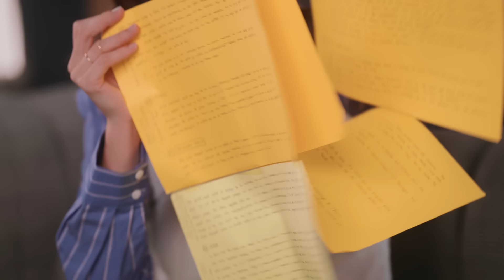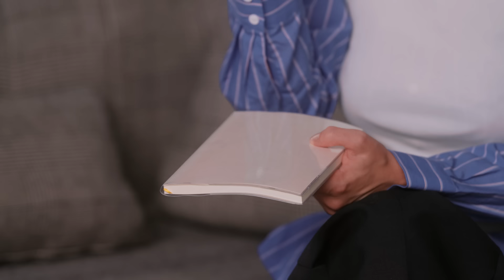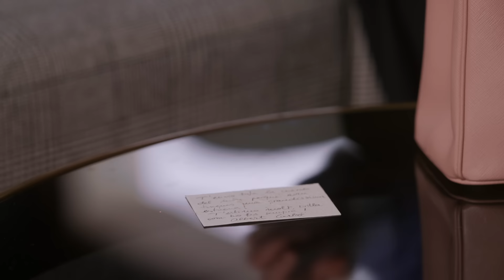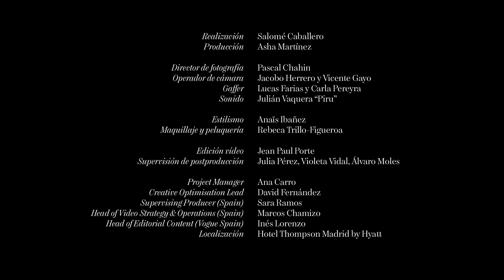¿Qué hay en el bolso de Victoria Luengo? | VOGUE España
La actriz vive su mejor momento profesional tras el éxito de ‘’Reina Roja’’. Victoria Luengo recibe a VOGUE para explicarnos qué lleva en bolso: desde sus cápsulas de retinol de Elizabeth Arden para tener una piel sana y brillante, la amatista que le regaló su amiga que le aporta serenidad y sosiego, a su rizador de pestañas para conseguir ese look natural.

Victoria viste camisa de popelín de algodón rayada y camiseta de punto canalé de Baum und Pferdgarten, pantalón sastre de From AM to PM, mocasines de piel de Emilia Wickstead y joyas de Rêver. El bolso es de piel saffiano de Prada.

Dirigido por Salomé Caballero
Producción: Asha Martínez
Dirección de fotografía: Pascal Chahin
Cámaras: Vicente Gayo y Jacobo Herrero
Gaffer: Lucas Farias y Carla Pereyra
Sonido: Julián Vaquera
Estilismo: Anaïs Ibáñez
Maquillaje y peluquería: Rebeca Trillo-Figueroa
Edición: Jean Paul Porte
Supervisión de postproducción: Julia Pérez, Violeta Vidal, Álvaro Moles
Project Manager: Ana Carro
Creative Optimisation Lead: David Fernández
Supervising Producer (Spain): Sara Ramos
Head of Video Strategy & Operations (Spain): Marcos Chamizo
Head of Editorial Content (Vogue Spain): Inés Lorenzo
Localización: Hotel Thompson Madrid by Hyatt

Minutado:
00:00 Victoria Luengo
00:19 Rizador de pestañas
01:05 Cápsulas de retinol
01:53 Esquemas
03:48 Libreta y estuche
05:10 Sobre
06:27 Neceser
07:00 Chocolate
07:42 Gotas
08:50 Piedra